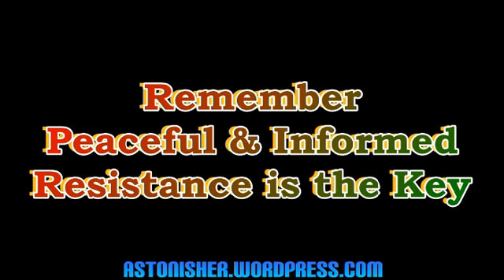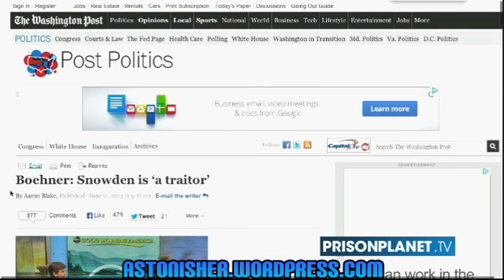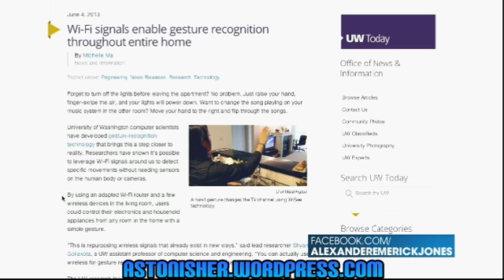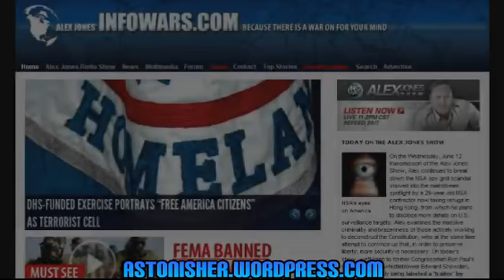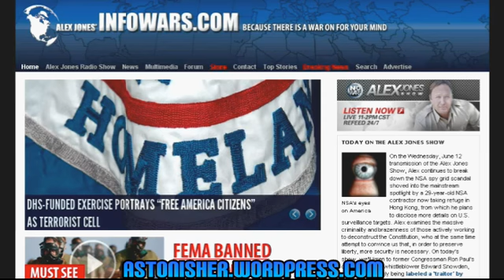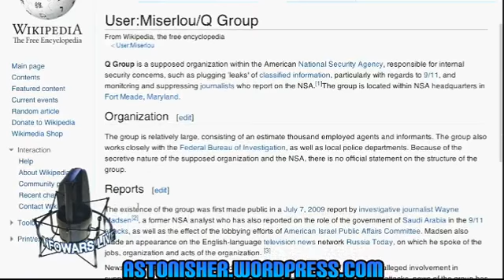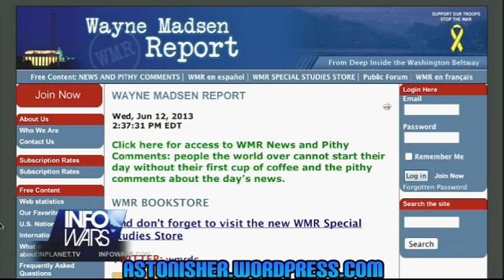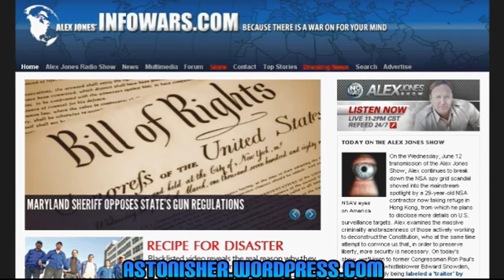The Alex Jones Show 2013-06-12 Wednesday - Wayne Madsen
On the Wednesday, June 12 transmission of the Alex Jones Show, Alex continues to break down the NSA spy grid scandal shoved into the mainstream spotlight by a 29-year-old NSA contractor now taking refuge in Hong Kong, from which he plans to disclose more details on U.S. surveillance targets. Alex examines the massive criminality and brazenness of those actively working to deconstruct the Constitution, who at the same time attempt to convince us that, in order to preserve liberty, more security is necessary. On today's show, we'll listen to former Congressman Ron Paul's defense of NSA whistleblower Edward Snowden, who is surprisingly being labeled a 'traitor' by members of the Republican party. We also welcome journalist and author Wayne Madsen to give his take on the giant whirlwind of scandals.